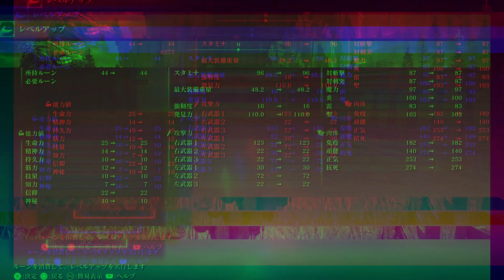【武器別攻略解説】聖属性でも月牙天衝ッ！ ガーゴイルの黒剣 前編【ELDEN RING】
エルデンリングをトロコン（PS4版）した投稿主が
過度なレベリング＆寄り道をせずにキャラを強化した後
ボス撃破や道中攻略を出来るだけ短時間＆楽ちんに行う事を目指したもの

それでは良い狭間の地の旅を！